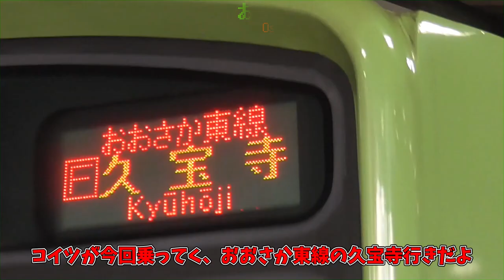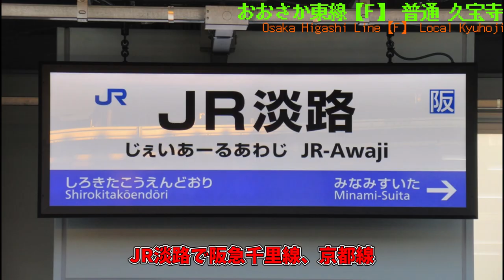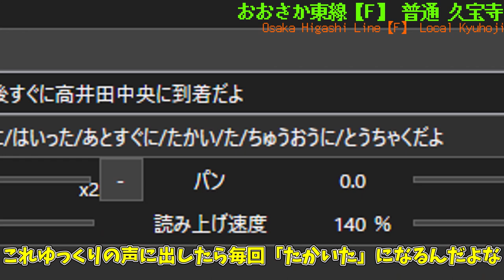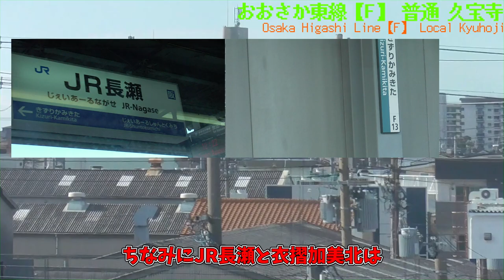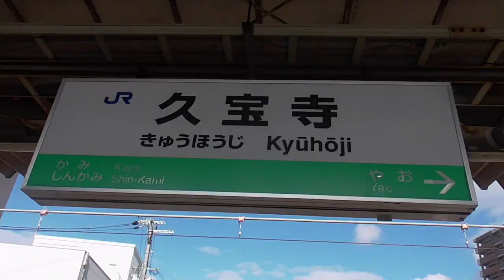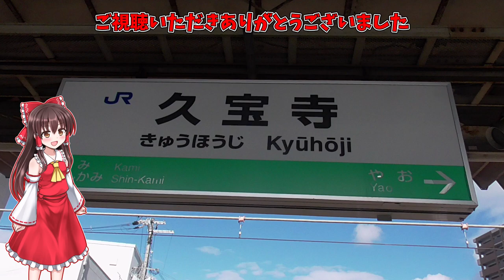【ゆっくり年末気になる路線鉄旅実況】 #2 乗り換えの鬼 おおさか東線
おおさか東線はねやっぱり乗り換えの時便利やと思うが
新　車　導　入　し　て

自己紹介
名前はぎゃうすと申します。
ゆっくり解説者、ゆっくり実況者でもあり
鉄道系youtuberでもある人です。
おもに鉄道解説動画やダンカグ動画を中心に上げております。
鉄道やダンカグなどの自分が好きなことをもっと他の人に知ってもらえる
ような動画づくりを心掛けていきます。